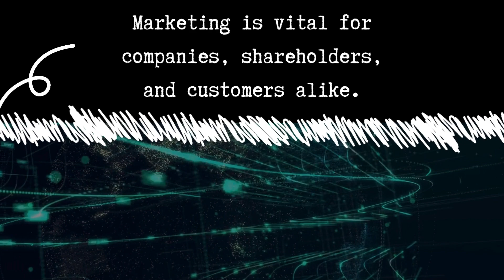Cybersecurity along with marketing; is there an affection?